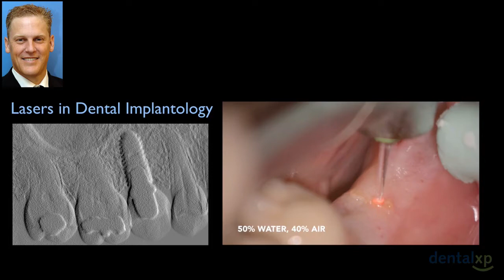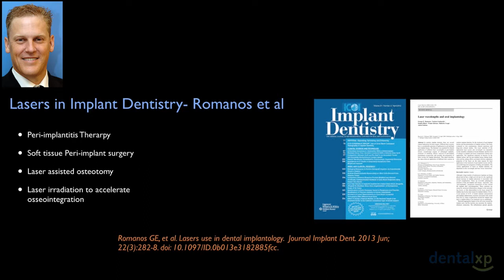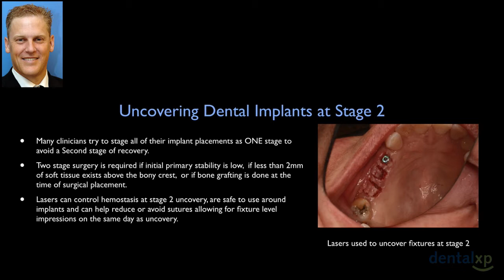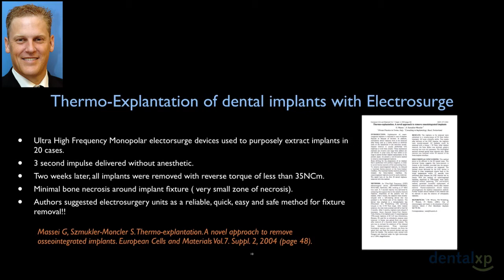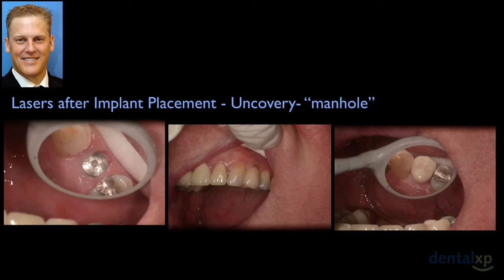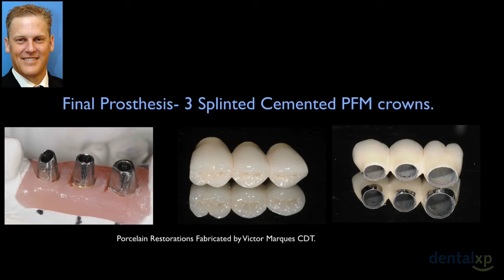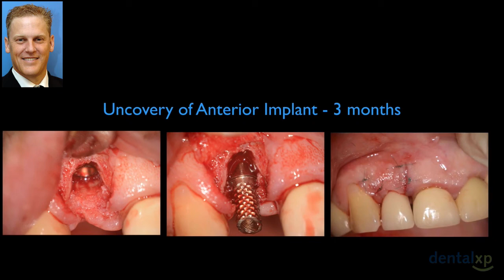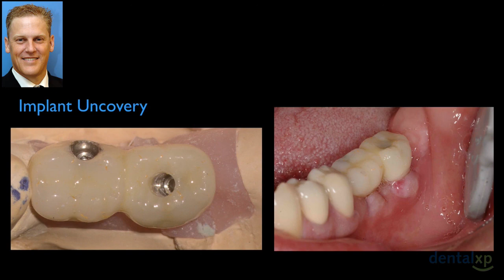Laser Uncovery of Dental Implants